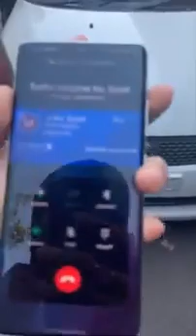create: Mehul boghra